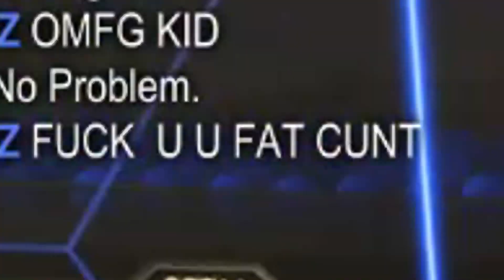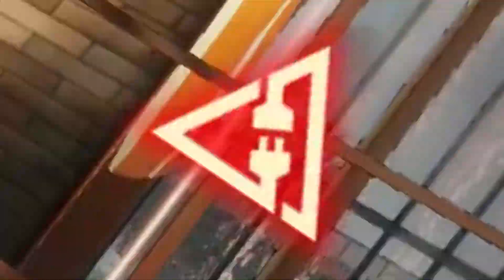Sgt Plays: Rocket League - Vol.1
64 hrs of gameplay edited in chronological order. There was no way I could edit rocket league so I made it like a let's play like the L4D2 one.
Vid by Sgt